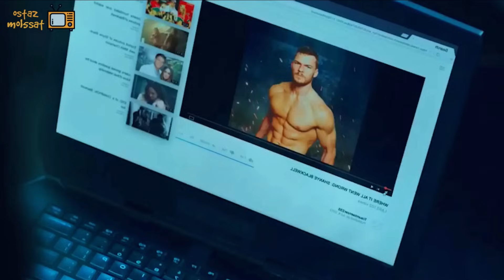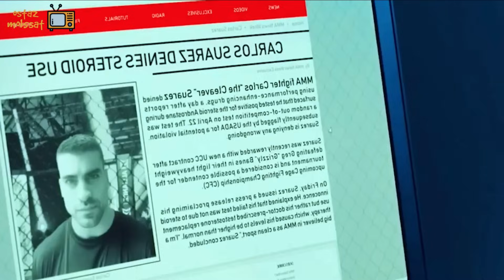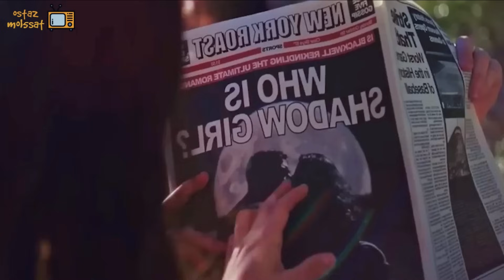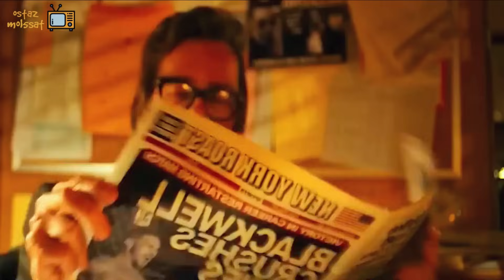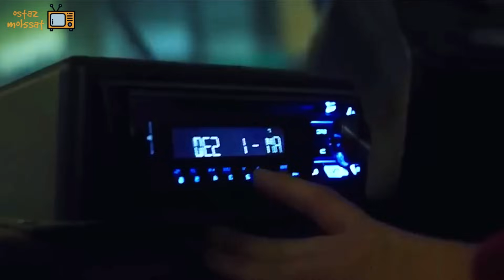بتكتشف انها مختفيه ومحدش بيقدر يشوفها غير شخص واحد بس فبتستغل الموضوع لصالحها | ملخص فيلم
بتكتشف انها مختفيه ومحدش بيقدر يشوفها غير شخص واحد بس فبتستغل الموضوع لصالحها
ملخص فيلم
مدبلج
فيلم مدبلج
فيلم هندي
ملخص افلام هندي
ملخص افلام
ملخص فيلم
ملخصات افلام
ملخص فلم
ملخص الافلام
تلخيص افلام
مراجعة فيلم
ملخص أفلام
 افلام ملخصة
 ملخص افلام كورية
مسلسل كوري
مسلسلات كورية
 افلام كورية
movie review
مراجعة فيلم
أفلام
فيلم
فيلم المربية
فيلم المربيه
مسلسل
مراجعه
قصص
فيلم رعب
أفلام رعب
أفلام الزومبي
الخلاصة
نهاية العالم
افلام اكشن
افلام العيد
افلام خيال علمي
ملخص فيلم
تلخيص فيلم
قصة
مسلسلات رمضان 2021
افلام الفضاء
افلام
فيلم نهاية العالم
مسلسل مدبلج
مسلسلات رمضان
مراجعة فيلم
أفلام
فيلم
مسلسل
مراجعه
قصص
افلام جديدة
افلام مدبلجة
فيلم كوري
فيلم مدبلج
قصص واقعية
فيلم بالليل
بيستضيف بنتـين بالليل في بيته لوحده وبيساعدهم لكنهم بيغـ ـروه وبيحولوا حياته لجحـ ـيم
 ملخص فيلم
بيكتشف انه بيقدر يسمع افكار كل الستات اللي حواليه فبيقرر يستغل الموضوع لصالحه
ولد مراهق اهله بيسيبوه مع المربيه بتاعته وبيسافروا وبعدما بيراقبها بيكتشف حاجه غريبة جدا
أسماك القرش بتهـ ـجم عليهم وبتحـ ـاصرهم في البحر لمدة 3 أيام والمركب بيبدأ يغـ ـرق
 ملخص فيلم
فلم جديد
فلم واقعي
فيلم هندي